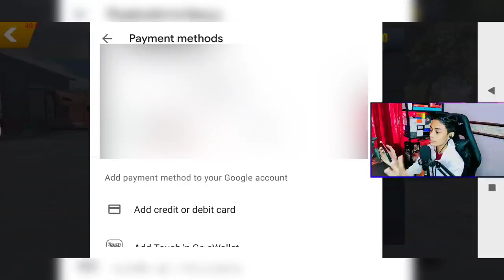BELI BAJU PAK DUBAI🤣 • PERTAMA KALI BELI COINS DI CAR PARKING MULTIPLAYER 4.7.8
Mintak maaf sebab audio video kali ini kurang sebab lupa cucuk microphone 🤦‍♀️, dah nak habis record baru la perasan..

btw, cukup 1000 likes aku akan beli pula unlock any cars yang berharga rm42 dan aku akan ajarkan kepada korang cara dapat coin tanpa perlu bayar di cpm. @Irfan.Khairi

Link Mod Apk Unlock Everything
Car Parking Multiplayer 4.7.8 •

Id Cpm • 92779848 (akaNazrul)

Game • Car Parking Multiplayer •
Play Store (Android) •